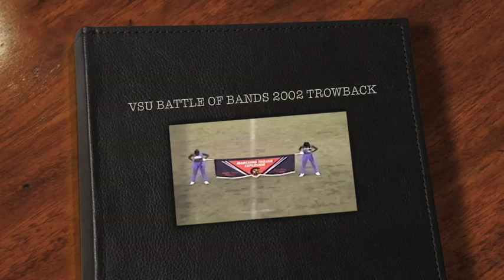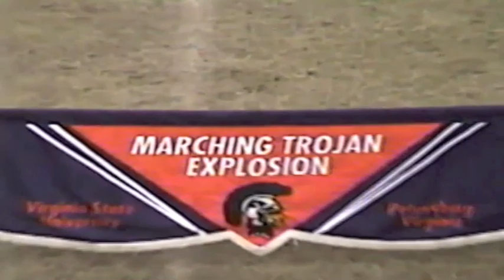VSU BATTLE OF BANDS 2002 TROWBACK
FOOTAGE BT DELVALLE